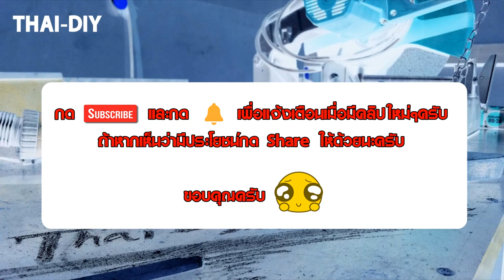Welding cart #1 (รถเข็นสำหรับตู้เชื่อมแบบ Custom made)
คลิปนี้น่าจะเป็น 1 ใน 2 ของคลิปการสร้างรถเข็นใส่ตู้เชื่อมของผมนะครับ ไม่รู้จะเริ่มตรงไหนทำล้อเองซะเลย